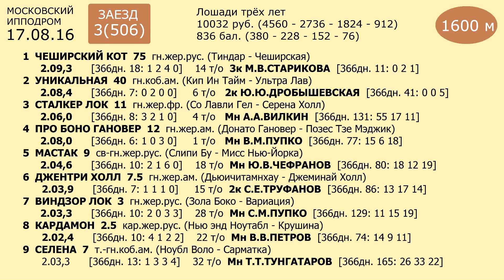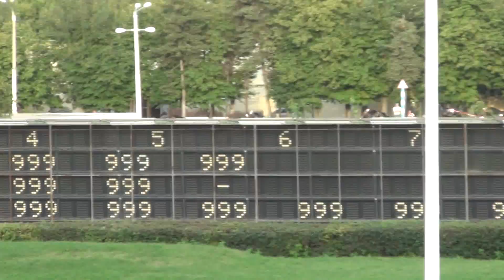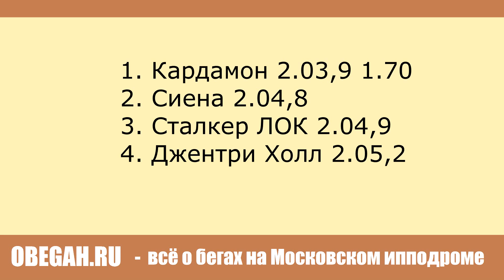Московский ипподром. Бега. 17.08.16. Заезд 3(506)